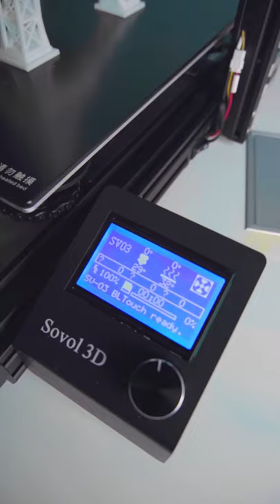Sovol SV03 First Look ! The Largest Direct Drive 3d Printer in 2020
Build volume up to 350*350*400!
Does it come with bl touch and silent board? YES, YES!
Those are the most questions we answered, more question?